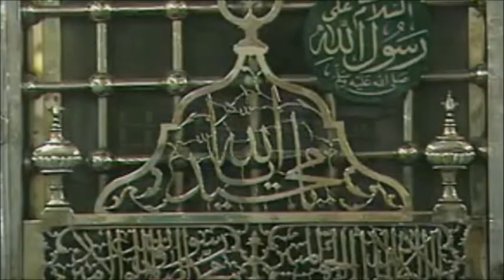cheikh abdelhamid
Prêche du vendredi 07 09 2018 à Fougères